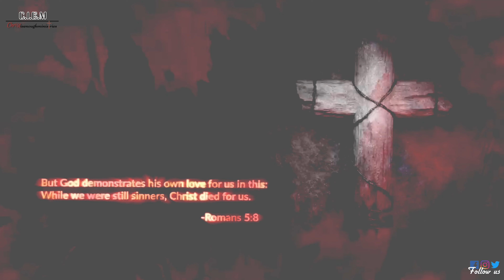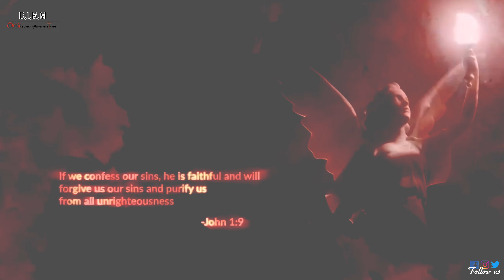3 souls dipped in the waters of baptism!! Praise God!! ✝️❤️🔥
DONATIONS FOR CHURCH NEEDS ( MEXICAN REFUGEES + church location + gear + homeless outreach etc )

Greetings,

Christ is enough ministries was founded in 2019 by Pastor Hassan, an ex-Muslim touched by the love and power of change of Jesus Christ, who decided to respond to his call by reaching out to the lost and our mission is the great commission. WELCOME ABOARD.

JOIN BY TOUCHING BASE with this spirit filled church which has one predominant goal above all - knowing God and his son and let him be known unto the whole world! Bible studies , non-traditional organically & biblically structured gatherings, in person and virtual corporate meetings during the week, as well as our outreach/evangelism nights but last but not least our church service coming together on Sunday morning.

Come on board if you’re Montreal out surrounding areas, if not please watch, encourage, pray, support and comment and share as you feel led! May the lord bless you and may the glory be to Jesus at all time.

Pastor Hassan

If you have any questions or interest in joining Christ is enough ministries,  or even donating, please contact pastor Hassan at :

Facebook page : Christ is enough ministries